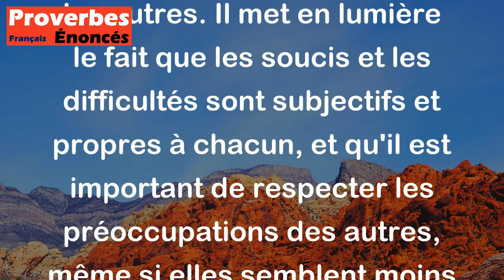Proverbe Géorgien - L'un se plaignait d'aller à la guerre, et l'autre de manger un gâteau au miel.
Ce proverbe géorgien signifie que chacun a ses propres préoccupations et problèmes, qui peuvent sembler insignifiants ou futiles pour les autres. Il met en lumière le fait que les soucis et les difficultés sont subjectifs et propres à chacun, et qu'il est important de respecter les préoccupations des autres, même si elles semblent moins graves ou importantes que les siennes.